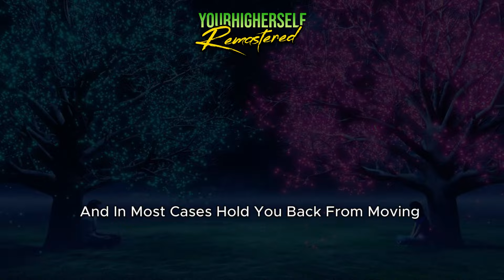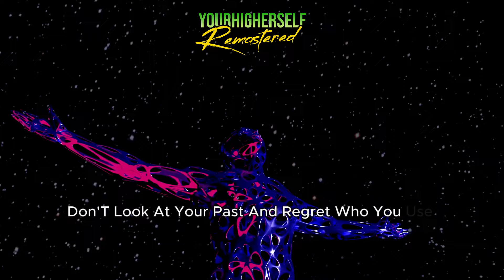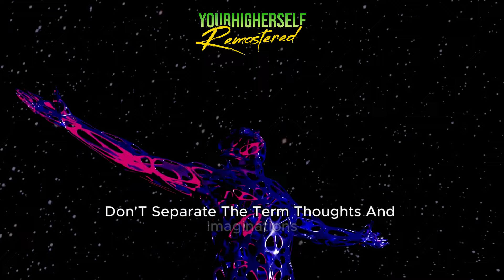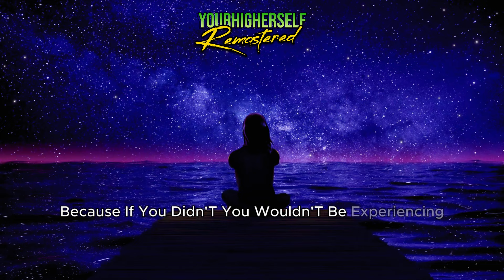Awakening to Presence | Drop Illusions of the Past & Future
Member Early Access - Goes Public 5/3/24

Dive into the profound insights of the illusory nature of past and future in this enlightening discourse. Your Higher Self reveals how the concepts of past and future are mere constructs of the mind, leading to unnecessary suffering. Don't miss this opportunity to step into your power and unlock the keys to living in the now!

Backup of original YourHigherSelf's: "The Past and Future are Just Thoughts " originally "aired" April 18th, 2023.

About This Channel:
🌥 Backup for the original Your Higher Self channel
👐 Remastering and sharing inspiring messages
❗ Not the original creator of some of the uploads,
🌈 If it doesn't resonate with you, feel free to move on

Alan Watts
Thich Nhat Hanh
Deepak Chopra

Topics

Like to try making your own videos? I use Capcut Pro as did the other YHS. Try it free